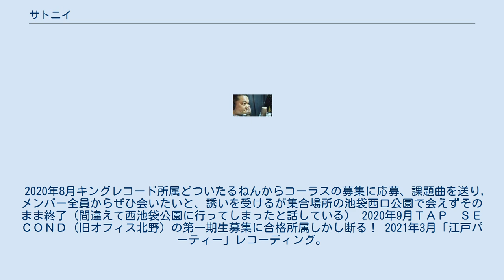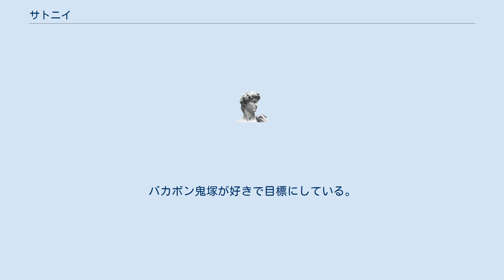サトニイ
サトニイ（1978年3月17日 - ）は、埼玉県戸田市出身の日本のラジオパーソナリティ、歌手である。
本名：細井 悟（ほそい さとる）。
 高校時代の1994年に静かなるドンにエキストラとして出演した。
20歳の時（1998年）、プロ格闘家を目指し髙田道場に入った。
その後職を転々とし、26歳の時中古車販売店を始めた。
2016年、レコード会社CIMSミュージックエンターテイメントの契約アーティストとなると同時に、浦安のFMのラジオパーソナリティに抜擢された。
それとほぼ同時に2019年2月まで2年半朝霞市のラジオ局スマイルFMで番組を務めた。
歌手なのに1曲も流さずトークオンリーでお茶の間を沸かせていた。
その間にレコード会社と契約終了フリーになる。
ゆず2018プロジェクトのメンバーになり、コーラス隊として曲うたエールに参加。
ミュージックビデオに参加。
ジャケット写真撮影に参加。
岩沢からの握手をスルーする失礼な珍事を起こす。
北川には、めざましじゃんけん時、違うのだしちゃダメだよと指さされ事前に注意される。
 2019年新曲「セカンドドリーム」を発表この作曲からレコーディングまでを鵜島仁文（Ｇガンダム歌手）に依頼、制作。
 2019年11月27日オフィスK主催、イキアタリバッタリライブに出演。
影山ヒロノブの歌マネで評価を得1軍のステージでの活躍が始まる。
 2020年2月テレビプロデューサーのマッコイ斎藤の下で放送作家を始める。
コロナの影響で一カ月で辞める。
 2020年8月キングレコード所属どついたるねんからコーラスの募集に応募、課題曲を送り,メンバー全員からぜひ会いたいと、誘いを受けるが集合場所の池袋西口公園で会えずそのまま終了（間違えて西池袋公園に行ってしまったと話している） 2020年9月ＴＡＰ　ＳＥＣＯＮＤ（旧オフィス北野）の第一期生募集に合格所属しかし断る！ 2021年3月「江戸パーティー」レコーディング。
その後タワーレコードその他で配信。
作詞サトニイ。
作曲サトニイ他。
このレコーディング場所は、地元戸田市のスタジオで行っている。
その30年前に中学1年生の時、このスタジオで仲間と二人でギターの練習を行った。
その時の仲間が、その前に食事した山田うどんのパンチセットを食べ、このスタジオの内玄関でリバース。
その時の従業員の二人が、長いソバージュをゴムで縛り、片づけていたと話している。
バリバリのロッカーがシュールにと談。
 「漫談ボーカリスト」なる分野を作り活動する。
デビュー曲「ピザのうた」は子供向けの歌であり、作詞作曲した。
 モノマネのレパートリーに、B'z、サザンオールスターズ、THE BAWDIES、影山ヒロノブ、秋川雅史、T-BOLAN、HOUND DOG、ポルノグラフィティ、吉川晃司、長州力などがある。
最高HIHIAの高さまで出せ、4オクターブの音域があるが、笑いに走りがちのため、本格派になれないでいる。
ステージでは歌う時間よりしゃべる時間のが長い。
しかし実際はキーが高く声量がある。
相川七瀬や、JUDY AND MARYを持ち歌としている。
 サトニイとは、高校時代言われていた名前の1つだと言う。
独身である。
体重は100キロを超える。
バカボン鬼塚が好きで目標にしている。
釣りが趣味である。
とにかく飲み歩きが好きである。